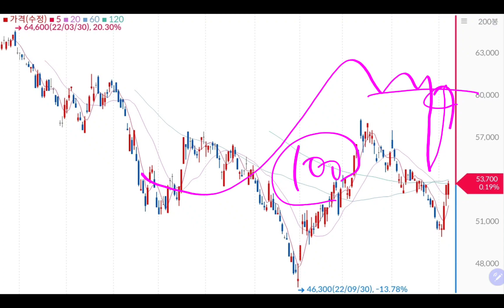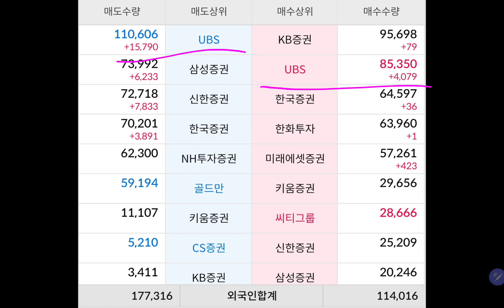(23-1-6-4) 내 싸랑 💥💥 삼성전자 💖💖